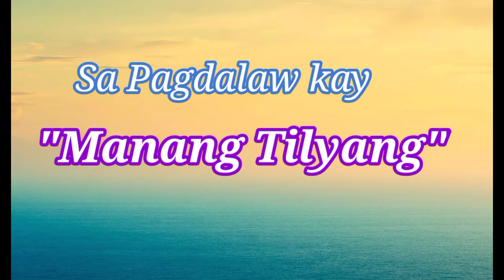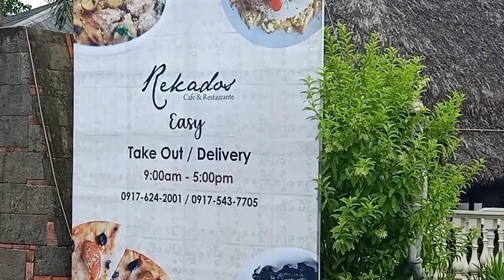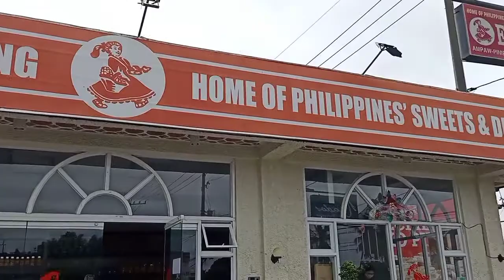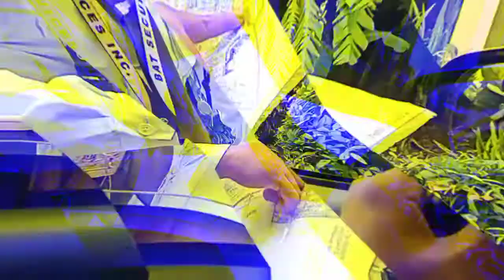PREPARASYON SA PAGDALAW KAY "MANANG TILYANG"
EXCITED SA PAGDALAW SA AKING PINSAN: MANANG TILYANG... SALAMAT VICE REY C. AT KUYA LEO S.